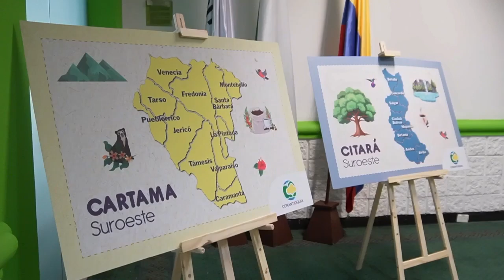Llegamos hasta el municipio de 📍 La Pintada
🙌🏼 Una de las apuestas de nuestra directora, Liliana Maria Taborda González, es descentralizar los servicios de la Corporación de manera efectiva, por eso, llegamos hasta el municipio de 📍 La Pintada, epicentro de la firma de los acuerdos por la vida 📄, con los que haremos realidad nuestro Plan de Acción y por ende el bienestar de los habitantes de la región. 🌿🐒